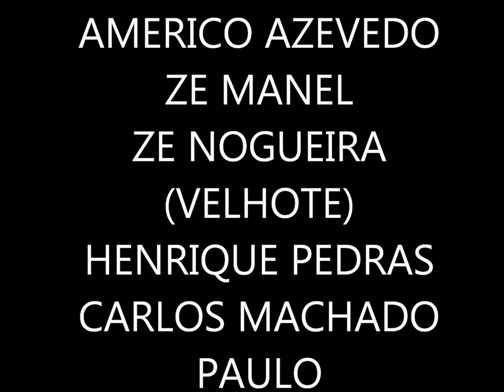BATATAS MTB day 28.04.13